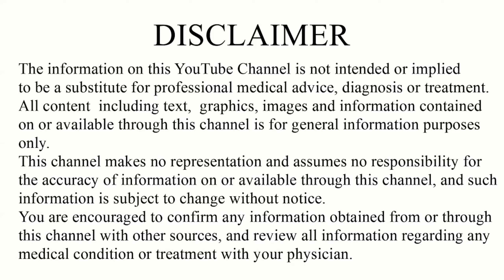Atomoxetine hydrochloride tablets 10mg | Atomoxetine review in hindi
Atomoxetine hydrochloride tablets 10mg | Atomoxetine review

In this video we will talk about atomoxetine tablets.

Atomoxetine is used as part of a total treatment program to increase the ability to pay attention and decrease impulsiveness and hyperactivity in children and adults with ADHD. Atomoxetine is in a class of medications called selective norepinephrine reuptake inhibitors. It works by increasing the levels of norepinephrine, a natural substance in the brain that is needed to control behavior.
USES OF AXEPTA TABLET
In Attention deficit hyperactivity disorder (ADHD)
Attention deficit hyperactivity disorder (ADHD) is a disorder that makes a person impulsive, restless, creates difficulty in concentrating or paying attention, and leads to behavioral issues. Axepta 10 Tablet helps you improve these symptoms, making you more alert, energetic, and focused. It is the most effective medicine for treating ADHD. It improves your behavior and enhances the quality of life.

popular brand names
1. axepta tablet
2. attentrol tablet
3. hypercon tablet
4. atomoxet tablet
5. strattera tablet
Watch complete video you will know about atomoxetine tablet

00:00 to 00:55 - introduction of atomoxetine tablet
00:55 to 01:14 - Brand Name
01:14 to 01:37 - drug strength
01:37 to 02:58 - use
02:58 to 03:35 - dose
03:35 to 04:01 - Side effects
04:01 to 04:51 - precaution

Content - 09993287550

About- Gayatri medical an medical channel in Hindi here we provide medical knowledge about disease treatment medical procedure allopathic drugs for medical students and common people.
Thanks